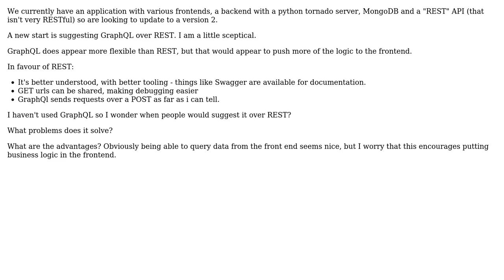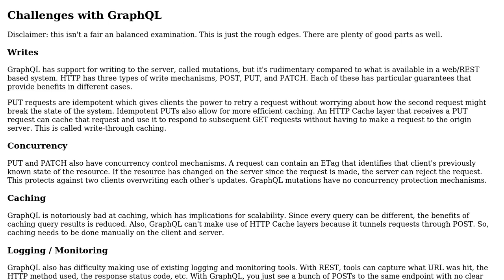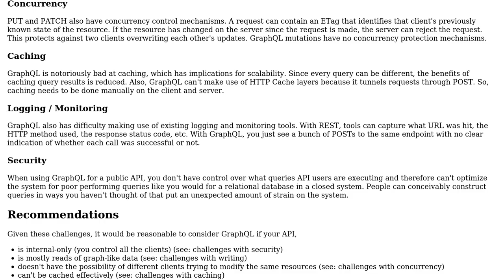Software Engineering: When to choose Graphql over REST (2 Solutions!!)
Software Engineering: When to choose Graphql over REST

With thanks & praise to God, and with thanks to the many people who have made this project possible! | Content (except music & images) licensed under CC BY-SA | Music | Images & others | With thanks to user wobbily_col user Robert Brautigam user Jason Desrosiers and the Stack Exchange Network Trademarks are property of their respective owners. You are responsible for your own actions.